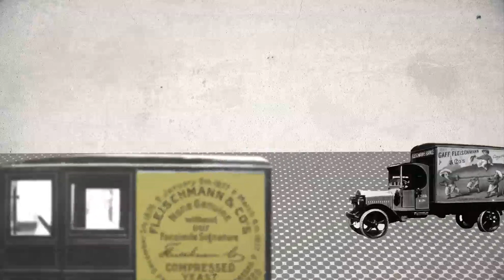Fleischmann's Yeast- Company History Video